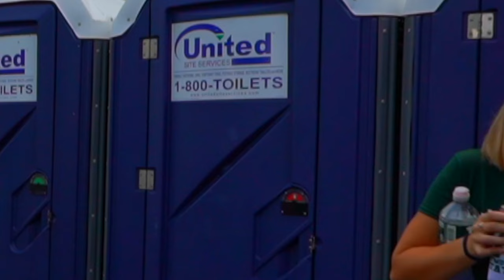STANKY DEER LEG INTERVIEWS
what up terrapins!! Homecoming was a wonderful time. I love you all

How To Ruin A College Tailgate!